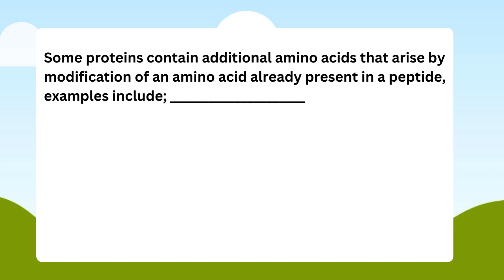Biochemistry Quiz 4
Test your Biochemistry skill